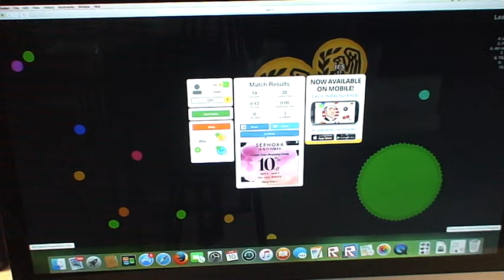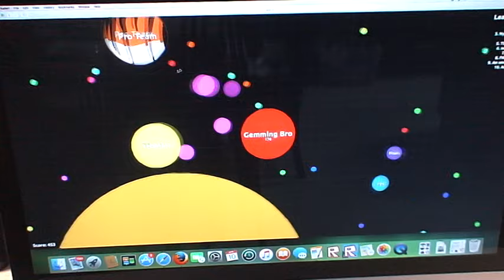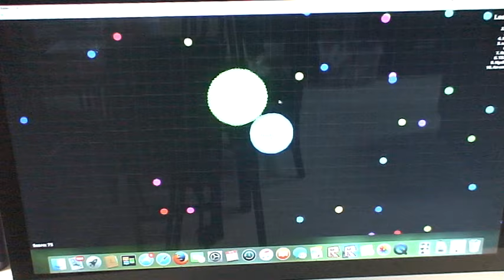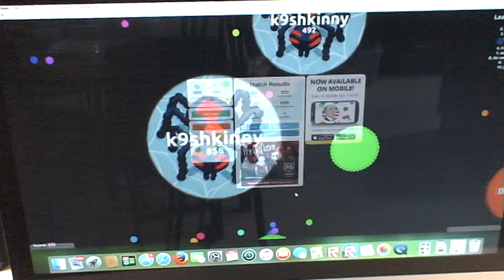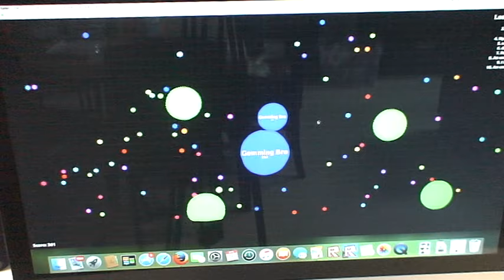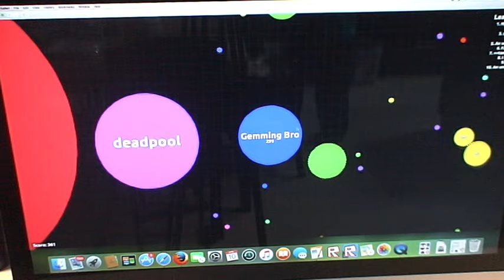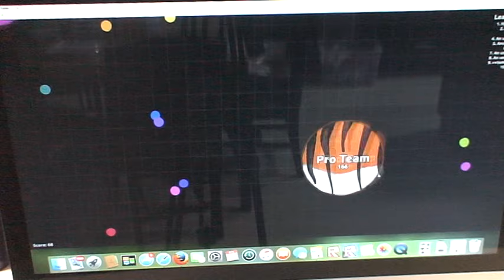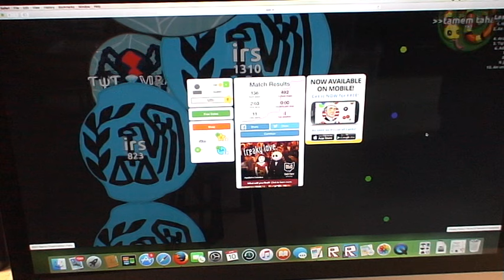Gemming Bro playing Agar.io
Jake playing Agar.io